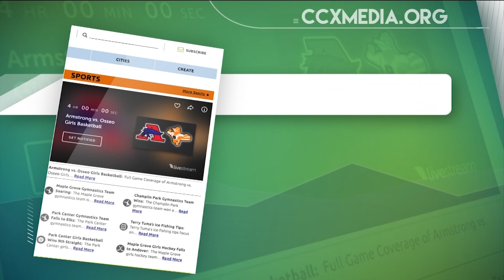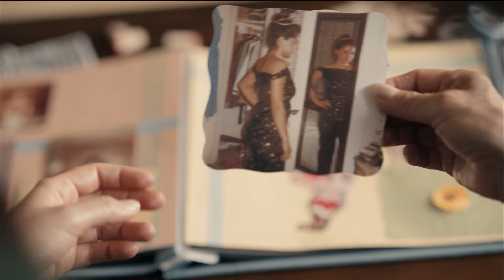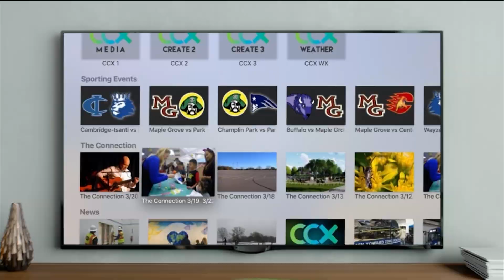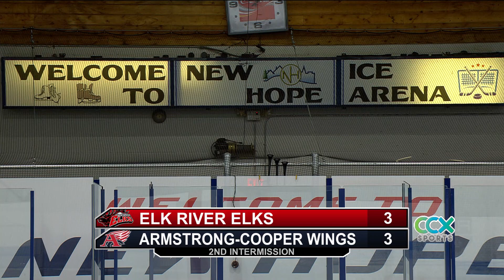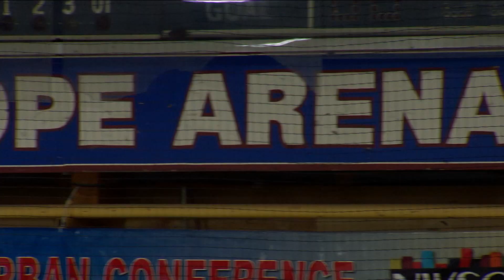Elk River vs. Armstrong-Cooper Boys High School Hockey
Full Game Hockey Coverage of Elk River vs. Armstrong - Cooper Boys High School.

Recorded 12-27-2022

Game Contents
00:00:00 Introduction
00:06:38 1st Period
00:34:08 1st Intermission
00:37:42 2nd Period
01:04:14 2nd Intermission
01:08:22 3rd Period
01:38:29 Final